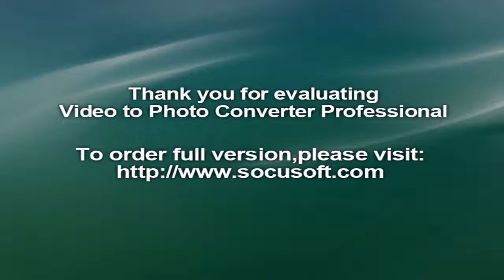Crowded House release Opera House tickets